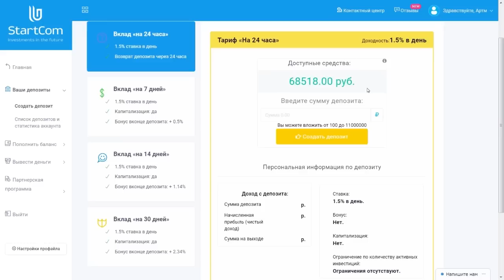Yarmak о клипе Гни свою линию, фит с Tof и Green Gray, Стольный Град, анонс альбома, (20.3.2018)